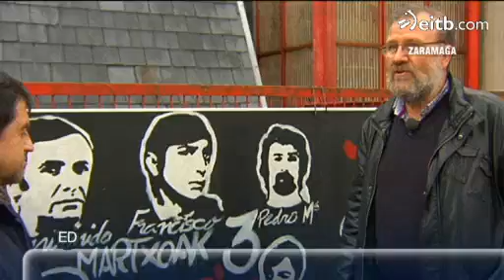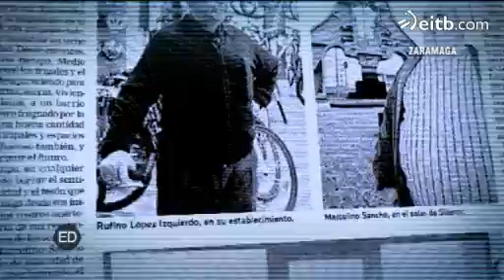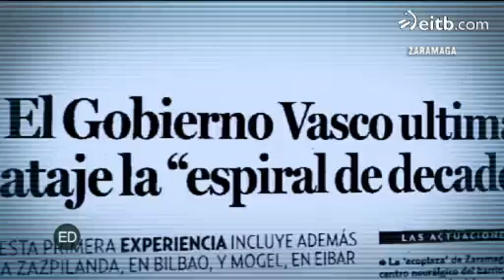Zaramaga, el barrio obrero de Vitoria-Gasteiz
Zaramaga nació para acoger a los emigrantes de otras comunidades autónomas. Ahora sigue creciendo gracias a los inmigrantes extranjeros que están llegando.